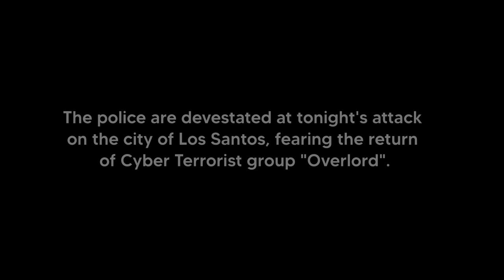AC-130 CHASES ME! | PGN # 234 | GTA 5 Roleplay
Today in GTA 5 Roleplay - I run from a deadly AC-130 while my server doesn't believe me... up until things get really bad.